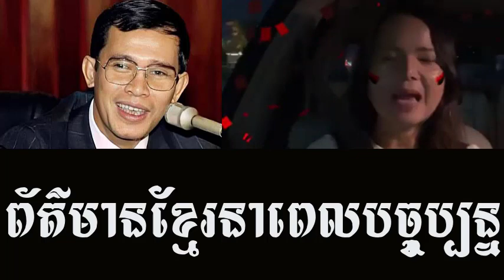Best time of Bopha Chenla speaking show revealing to Khmer sociality leaders today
Title : Best time of Bopha Chenla speaking show revealing to Khmer sociality leaders today